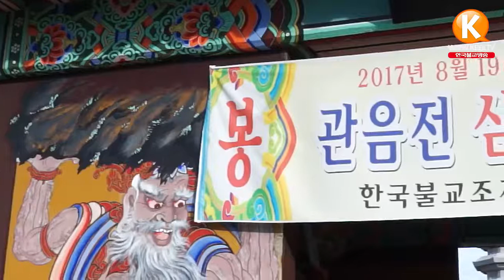한국불교조계종 문경 백봉사 - 관음전 부처님 점안법회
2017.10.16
한국불교조계종 문경오정산 백봉사 관음전 부처님 점안 법회